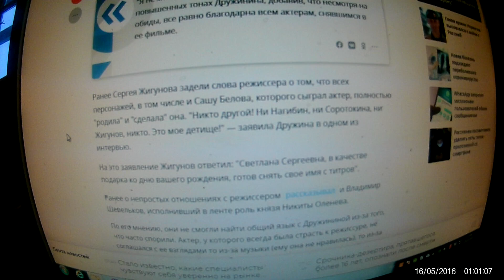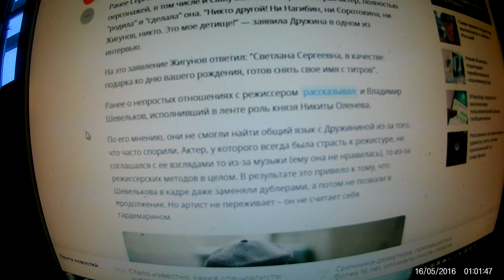Режиссер "Гардемаринов" ответила обиженному на нее Жигунову